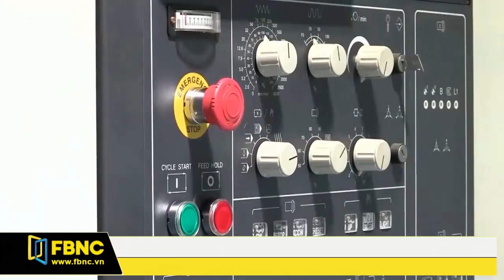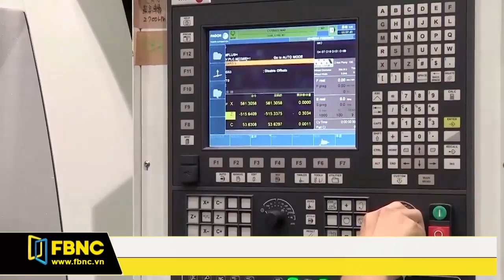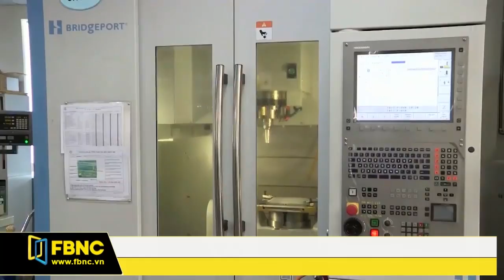FBNC - VIỆT NAM NHẬP KHẨU MÁY CÔNG CỤ ĐÀI LOAN : NHÌN TỪ NHỮNG CON SỐ